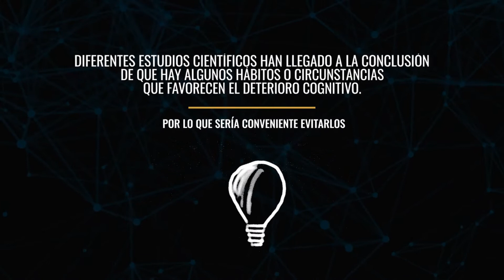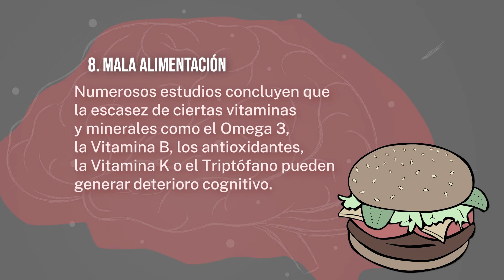Evita estos 9 hábitos que influyen negativamente a la pérdida de memoria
Diferentes estudios científicos han llegado a la conclusión de que hay algunos hábitos o circunstancias que favorecen el deterioro cognitivo. Por lo que sería conveniente evitarlos